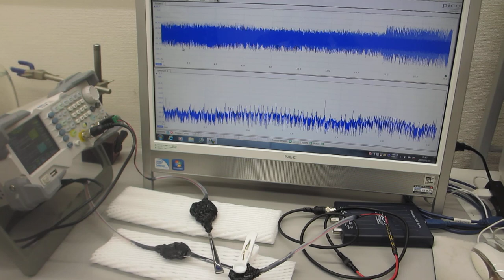オリジナル超音波プロ－ブの発振（スイープ発振、パルス発振）システム